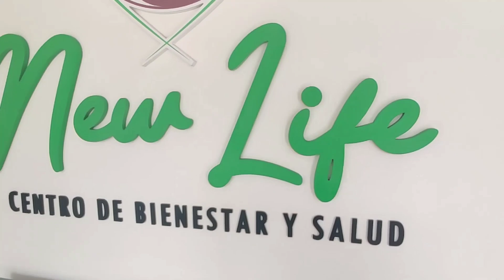Quedé COMO NUEVA! Mi experiencia con la Medicina China Tradicional Ft. Dr. Pan | Pao Acevedo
Aquí les dejo toda la información

📌 Consultas e informes:
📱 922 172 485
🔰 Jr. Caracas 2575 - Jesús María